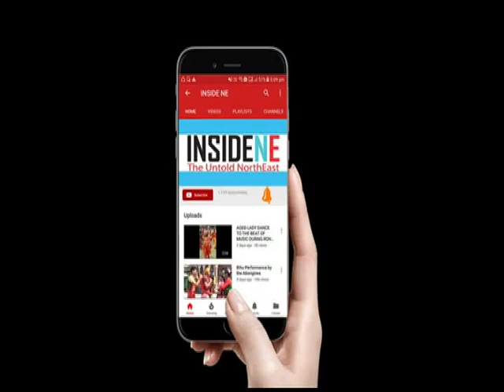North East in mainstream media:Part 2, Insidene youth conclave 2018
Discussion on the topic: Northeast in mainstream media at the InsideNE Youth Conclave 2018, at Guwahati Part 1 Panellists present are : Samudra Gupta Kashyap; Senior journalist and leading columnist Mrinal Talukdar; consulting editor, Pratidin Times Jarpum Gamlin; MD Eclectic North east Kartikeya Sharma; Political editor WION SHARE, SUPPORT and SUBSCRIBE Instagram Twitter Facebook